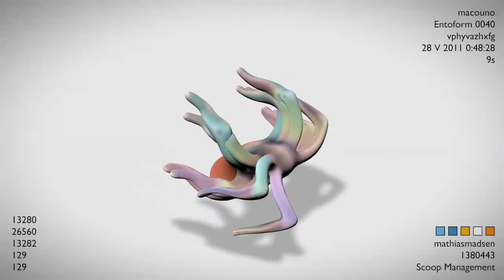Entoforms Generation 0040 Oculi Multa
This is generatino 0040 of the Entoforms. The first generation with eyes!